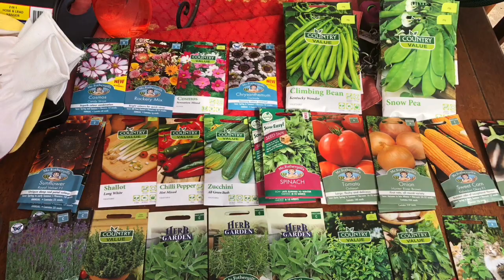Our Homesteading Journey| The Witches Homestead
Blessings and Welcome!
This is our homesteading Journey so far..
We are so excited to share our journey with you as we live and create a magickal space that supports the Mind , Body and Spirit.
Over the years we have been asked so many questions about how we create our Witches Homestead. So this Channel was born.
Traverse with us as we Create.. ReCycle..RePurpose.. ReUse .. ReImagine  & Create our way through each day.. We want to share with you our Successes and Failures  and Everything in between! We are so glad you are here and cant wait to get to know you.

Sending you so Many Blessings and so Much Love!
Nick & Vana  xoxo